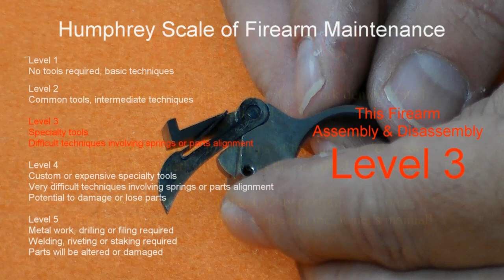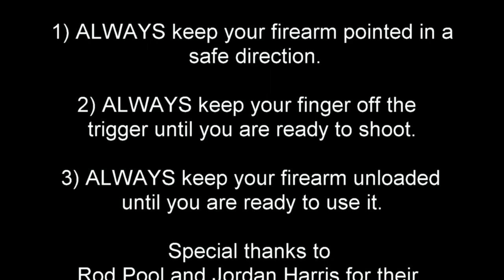Harrington & Richardson American Double Action --Armorer level disassembly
A classic American revolver from the 1800's.  This is a detailed disassembly and assembly of a first generation 5 shot chambered in 38 S&W.   Similar to many other H&R revolvers of the time including the H&R Bulldog